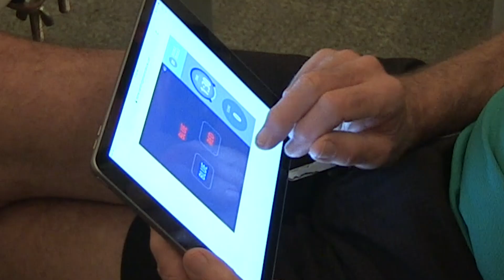Does memory decline with age?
Karen Campbell
Assistant Professor, Psychology

There’s a common view that memory declines with age. But recent research, including my own, suggests that this might not actually be the case, that memory processes themselves, especially relatively automatic ones, are preserved with age and what actually declines is the ability to focus your attention.

Whether (we think) memory declines with age depends how you’re testing memory. So, if I give you a list of words to learn and I just ask you to recall them to me in what we call ‘free recall’, then older adults can be quite bad at that. But if you gave them that same list of words with some new words and asked them to differentiate which ones they’ve seen before and which ones are new, then they tend to be better at that. Finally, there’s this form of memory called implicit memory, or memory that we can test without you even being aware that your memory is being tested. In that case, we’re not seeing any age differences in memory. We’ve known for a long time that the more attention or controlled processing that the memory test requires, the worse older adults tend to do on that test.

So, one kind of memory that people have thought is particularly affected by aging is the ability to form new associations. Say you’re meeting somebody at a party and they tell you their name, older adults are thought to be really bad at forming that link between the new face and the new name. But we’ve shown that actually that kind of memory really calls upon attentional control. It requires you to sort-of ignore any distracting things in the environment, other peoples’ faces, other peoples’ names. You might be meeting someone named Susan, but you’re thinking about your other good friend that’s named Susan, so that might interfere with your ability to form this new association.

It really calls into question whether it’s the memory processes themselves that are declining with age, or is it actually attentional control?

Some of the things that have been shown to be related to preserve memory are: exercise first of all; attaining higher education; having a mentally challenging job; social activity; and playing games.